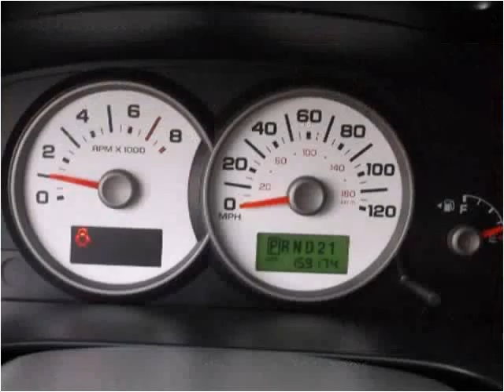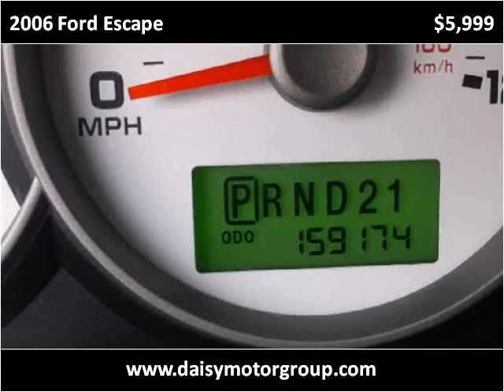2006 Ford Escape Used Cars Round Rock TX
This 2006 Ford Escape is available from Daisy Motor Group.